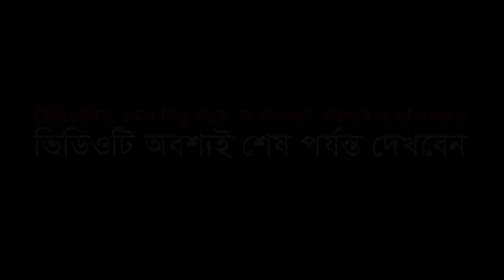তিন বছর আগে CC ক্যামেরাতে টিএসিসি চত্বরে কি ঘটেছিল। Bazlur Roshid । bangla New waz। Bazlur Rashid।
Any reproduction, redistribution, and/or re-upload of this copyrighted © content is strictly prohibited and illegal. Your video will be taken down (strike) or Legal action will be taken against those who violate the copyright of this content.